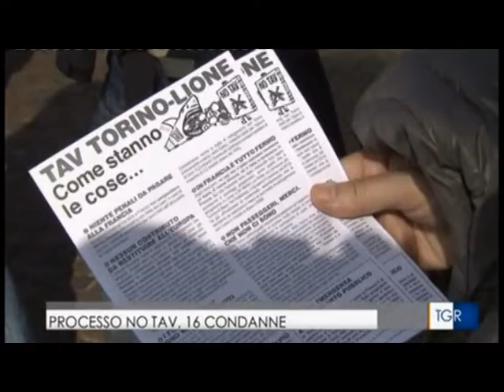TG R del 12-OTT-2018 ore 1400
TG R del 12-OTT-2018 ore 1400. TAV - Sedici condanne da quattro mesi a tre anni e 10 mesi (tra cui Nicoletta Dosio) e tre assoluzioni per i Militanti NO TAV coinvolti negli scontri con la Polizia del 28 giugno 2015 a Chiomonte.
Presidio di Militanti NO TAV in Piazza Castello davanti alla Prefettura per ribadire che il Moviimento NO TAV non si fermerà di fronte alle sentenze, ai fogli di via o agli avvisi orali.
E per ricordare che la reiterazione infinita di Ordinanze  di blocco di enormi territori che vanno ben oltre il perimetro del cantiere costituisce une vera e propria provocazione oltre ad una palese violazione della Costituzione Repubblicana del 1948; dopo settanta anni di Costituzione Repubblicana le leggi (ammesse, ma solo transitoriamente dalla Costituzione Repubblicana del 1948) firmate da Benito Mussolini (Dittatore nonchè Capo e fondatore del fascismo)o da Vittorio Emanuele III (Re D'Italia) non dovrebbero più trovare applicazione.